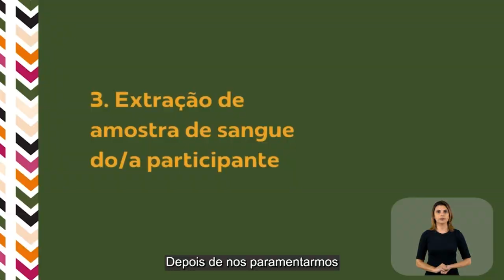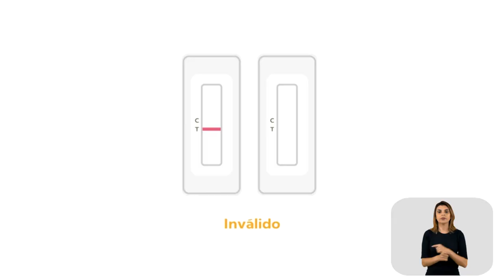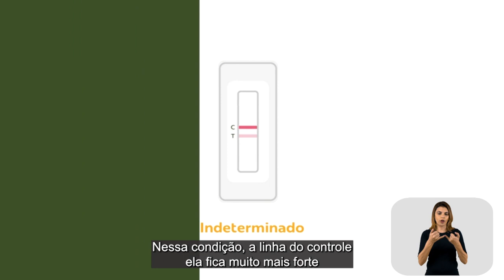Teste Rápido para doença de Chagas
"Apresentar o kit de teste rápido para doença de Chagas.
Explicar como se aplica o teste rápido para doença de Chagas. "